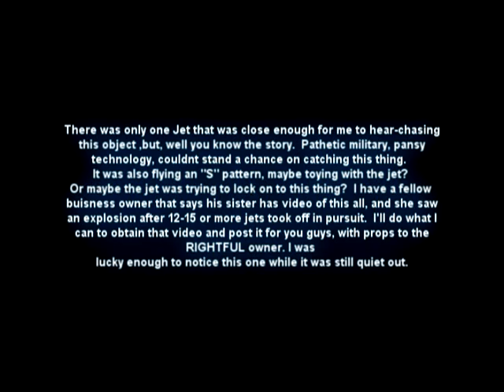Airforce chasing This nonthreatening vehicle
As I remember, there was only one jet in this situation chasing this object, not two as I suggest in the video.  I say due to polarity echo which make sound like two.  Some of us are out there, some of you are just in here.  Make your own assumption